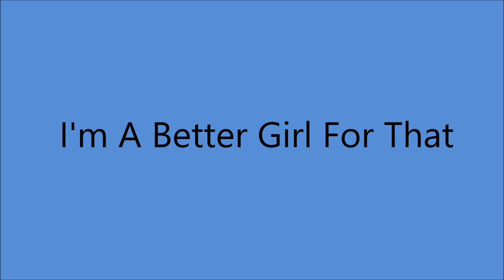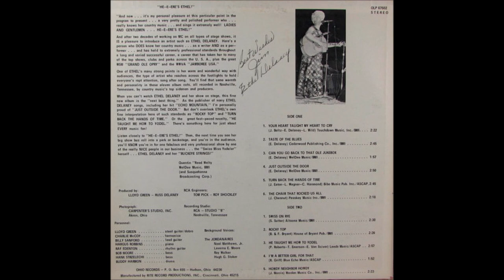Ethel Delaney - I'm A Better Girl For That [c.1975].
Issued on   LP "Heeere's Ethel" [1975]

Recorded Circa  Summer 1975  poss Studio B, Nashville, TN -
Ethel Delaney [vcl solo]
From Various Sessions :
Billy Sanford [gt/leader, Ray Edenton [rh gt],
Lloyd Green [steel gt/dobro], Bob Moore [bass]
Hank Strzlecki [bass], Charlie McCoy [harmonica],
Buddy Harmon [drums], Hargus Robbins [piano]
Producer : Lloyd Green and Russ Delaney

Lifetime Membershio of :
2004   Inducted into America's Old Time